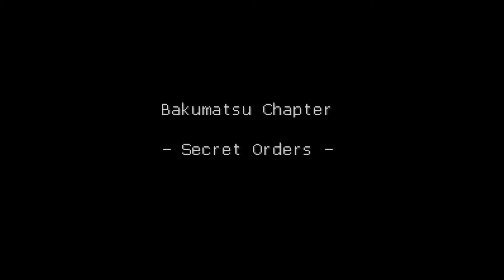[OLD] Let's Play Live a Live, Pt. 4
Wherein we learn that it's pretty hard being a ninja, too!